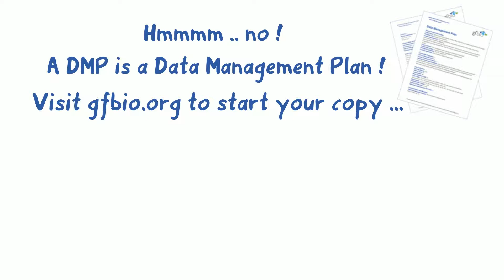[GFBio] What does DMP stand for? -Part 3-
Have you ever wondered-- what a DMP is? GFBio offers you some ideas...and benefits!